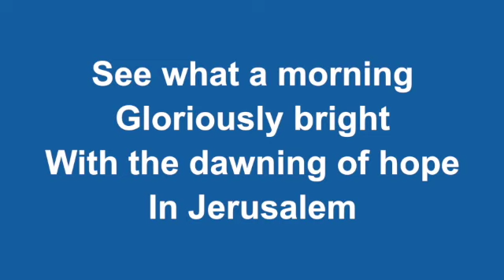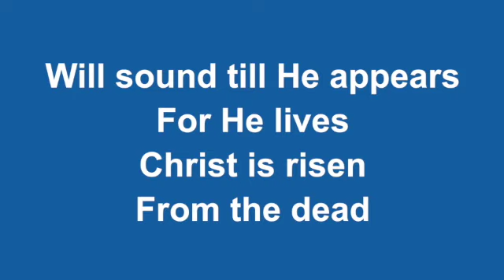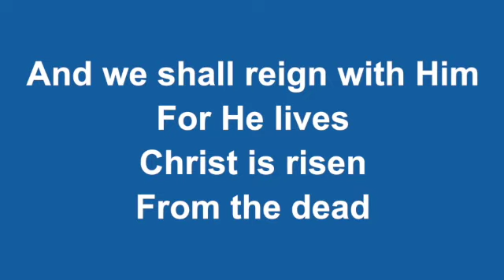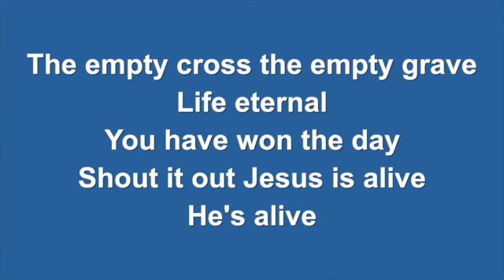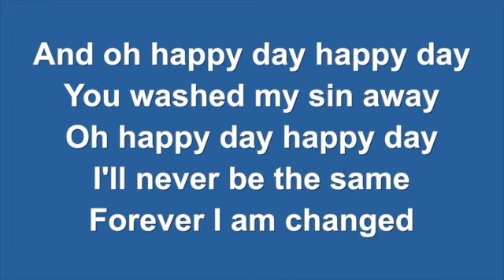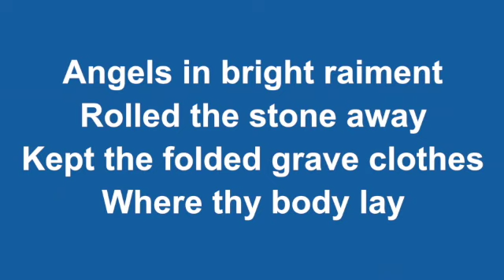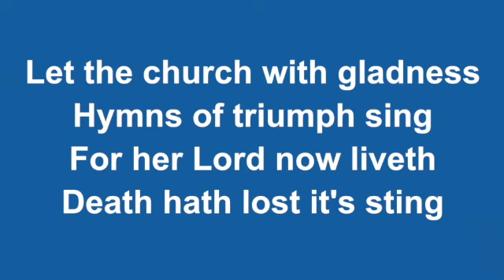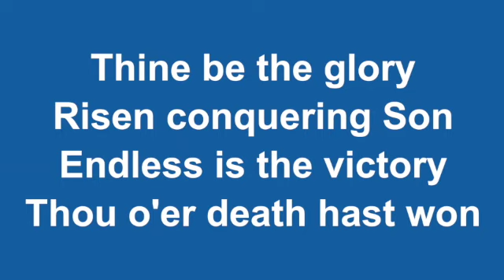Maghull & Melling Team All Age Worship Special for Easter Sunday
A lively celebration service for all ages to enjoy for Easter Sunday: cartoon clip, science experiment and so on, all to tell of the hope of this amazing day!